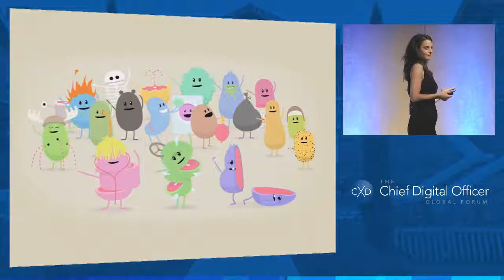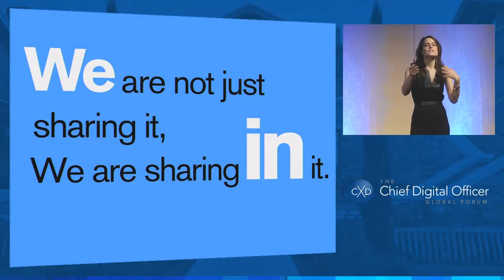ABIGAIL POSNER Chief Digital Officer Global Forum - Short clip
See a clip of the larger speech on Humanizing Digital